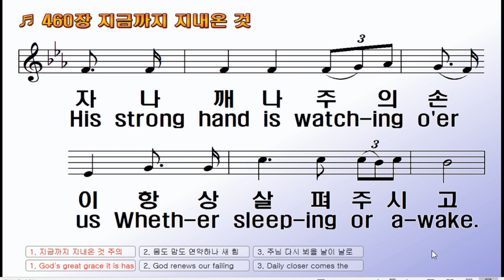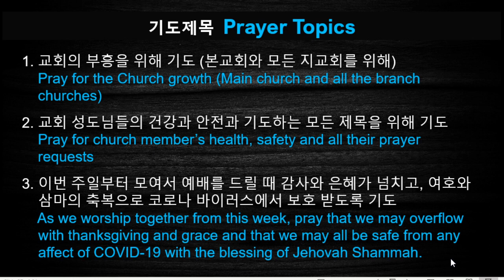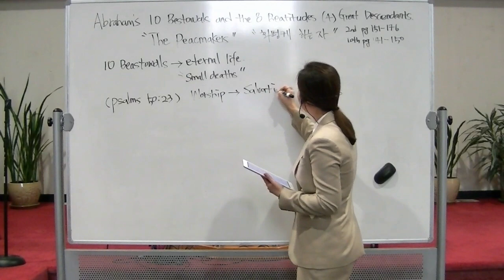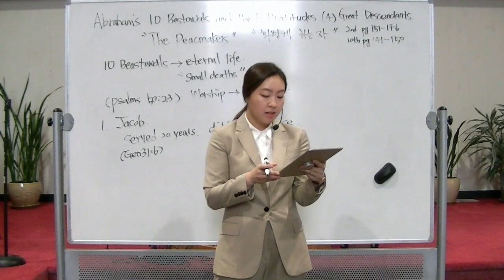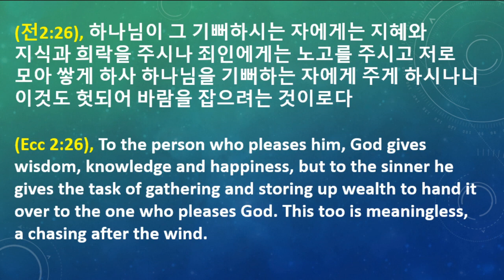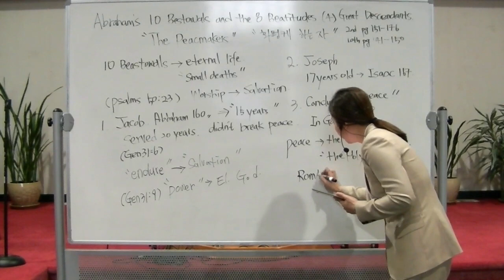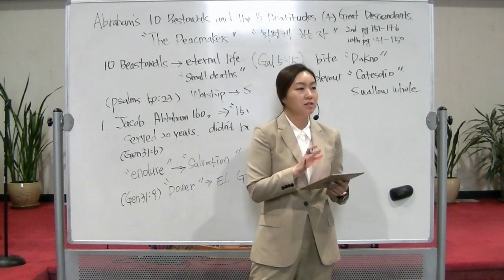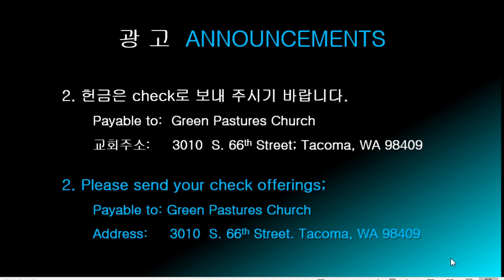수요예배 (Wed Service) 06/17/2020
4. 큰 자손 (화평케 하는자)
4. Great Descendants (The Peacemakers)
(마 5:9, 히11:9, 갈5:13 / Matt 5:9, Heb 11:9, Gal 5:13)
이환희 전도사 / Evg. Hwanhee Lee